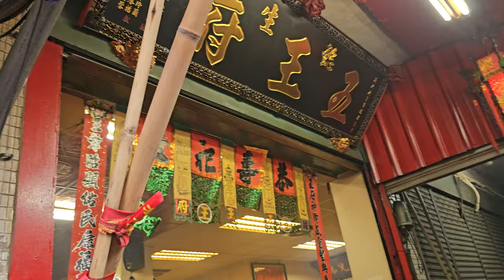【台北振舜社協和壇-小法團】~113新莊懿生五王府＆中和沈家霞海城隍爺三載圓科謁祖進香回駕遶境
台北振舜社協和壇-小法團